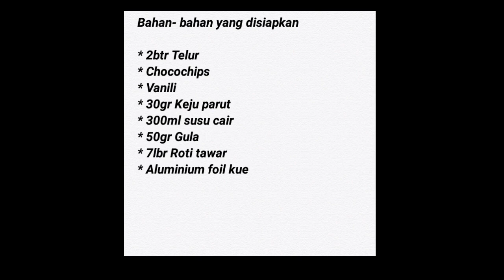Puding Kukus Roti Tawar simpel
Puding ini yang sangat simpel.
Bahan-bahan nya sangat mudah di dapat dan rasanya sangat enak cocok untuk dijadikan cemilan.